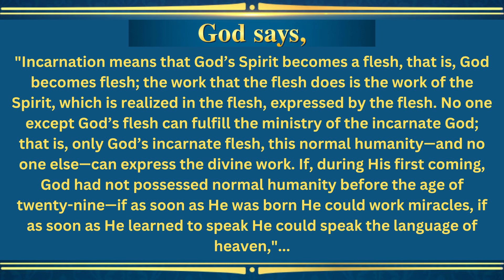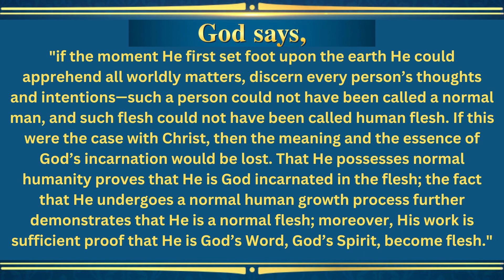Daily Devotional Incarnation means God's Spirit becomes flesh